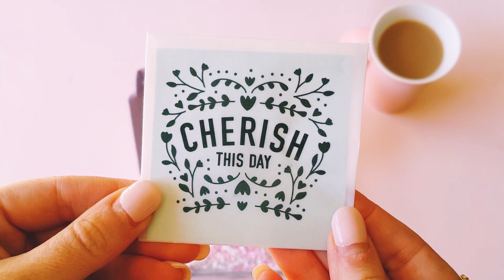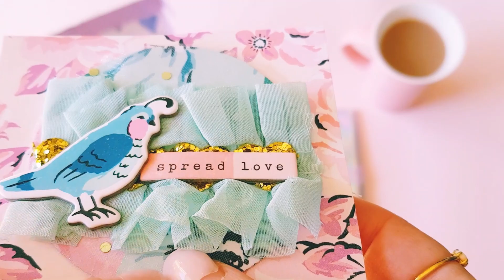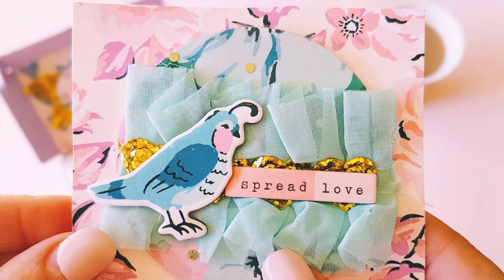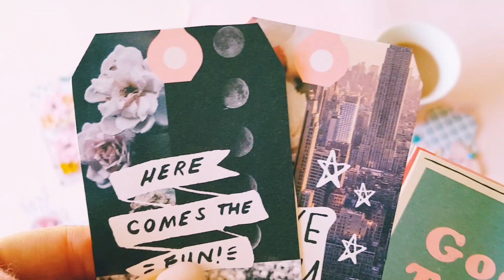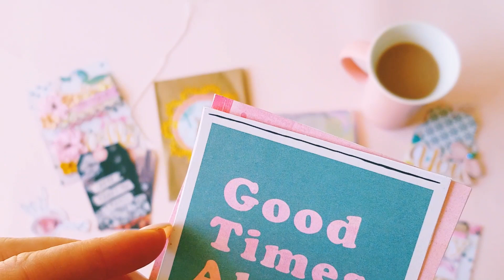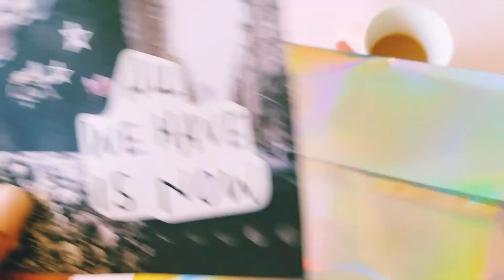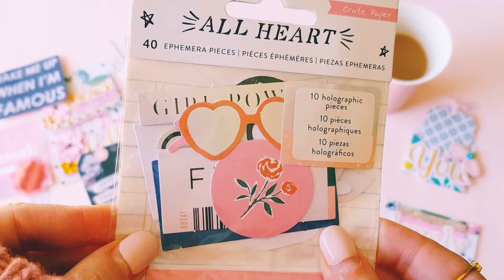Pretty little B'day packages from Elisha & Pat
Hey guys, I recieved 2 pretty packages from the USA today.
Thankyou so much ladies x